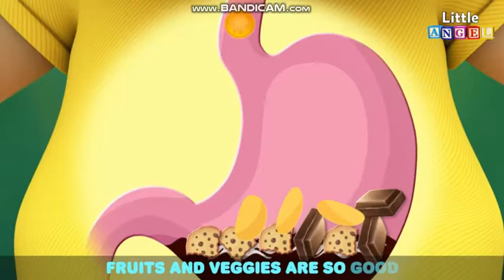little angel baby john he's eating cookies yummy treats chips drink soda he's eat healthy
margo mendoza